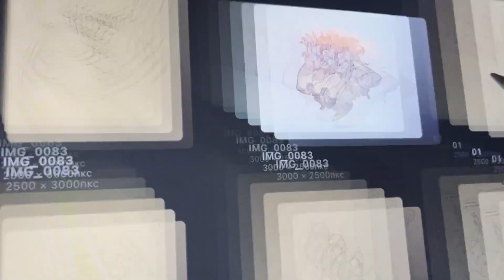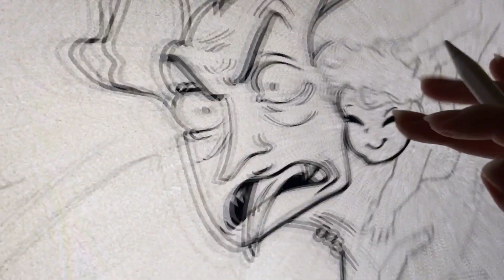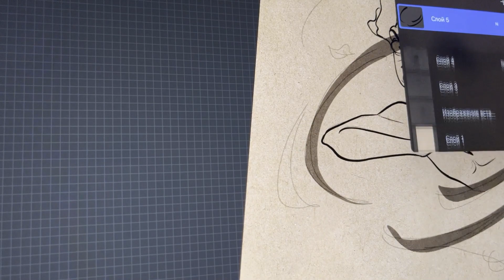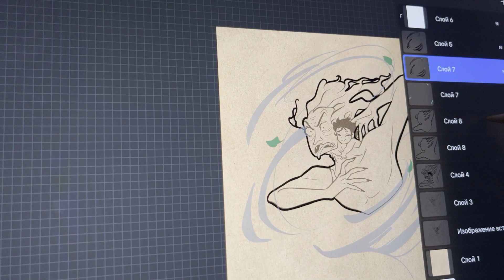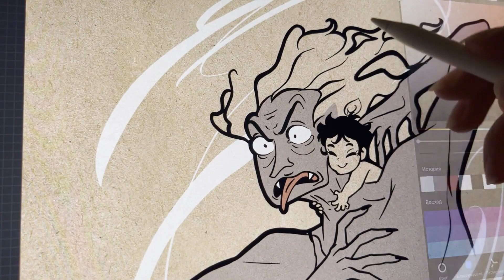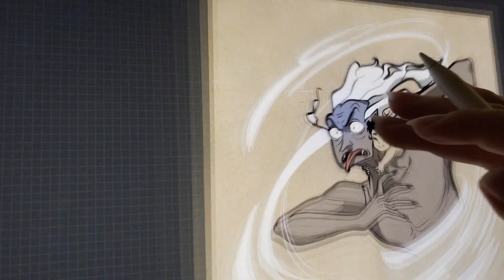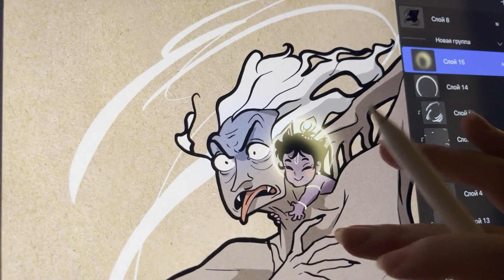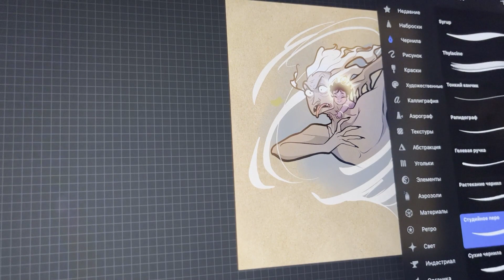Srimad-Bhagavatam Canto10 CHAPTER 7. The Killing of the Demon Trinavarta(Krishna VS Trinavarta)852Hz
Srimad-Bhagavatam  Canto 10 CHAPTER 7. The Killing of the Demon Tṛṇāvarta (Krishna VS Trinavarta)
The Om mantra, drums, rain sounds and 852 Hz frequencies are the most powerful activation of vital energy
The child hugged him so tightly that it was difficult for asura to tear Him away from himself. In the end, Trinavarta, whose shoulders were clutched by a child, fell to the ground from a great height and immediately expired.